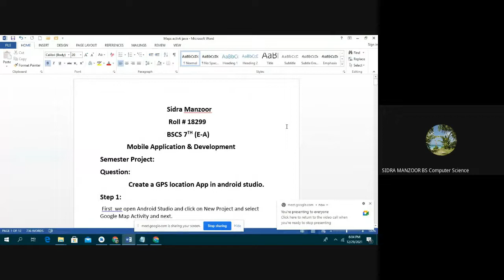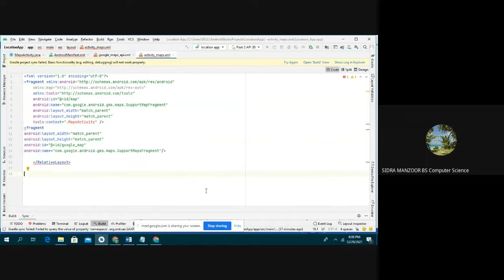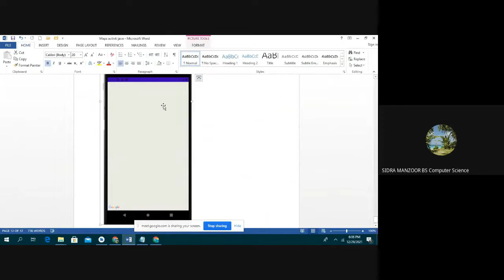Android | Android Studio | GPS Location App | 18299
GPS Location App in Android Studio